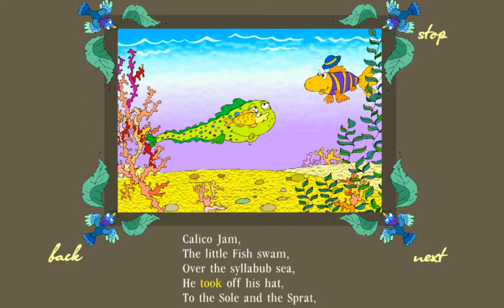[Songs] Bé nghe bài hát: Calico Pie Song